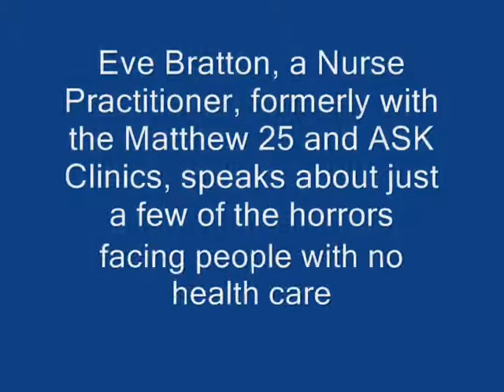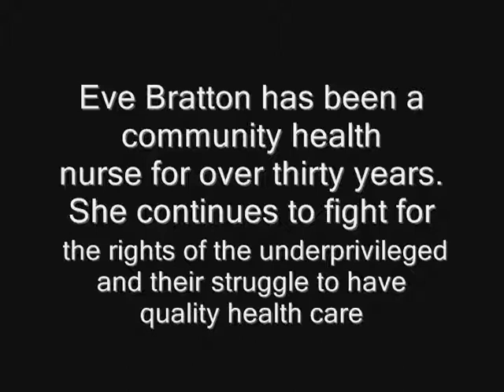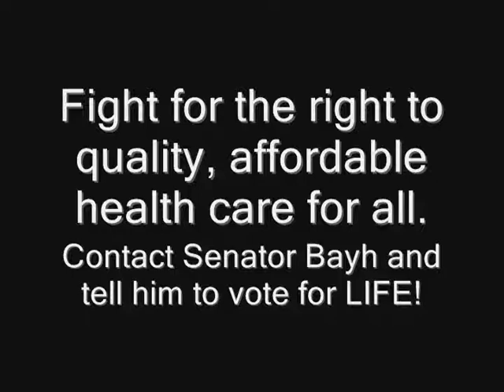A Nurse Speaks Out for Health Care for All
Eve Bratton is a community health nurse (Nurse Practitioner) who has worked with the indigent and others who had no access to affordable, quality health care for over 30 years. She delivers her remarks in front of Senator Bayh's office on Nov. 12, 2009 in Fort Wayne, IN